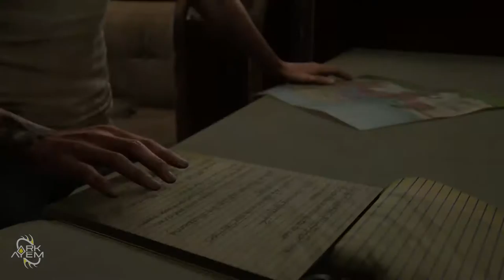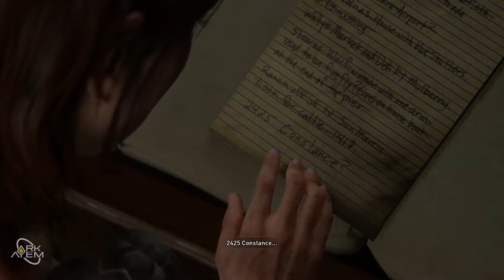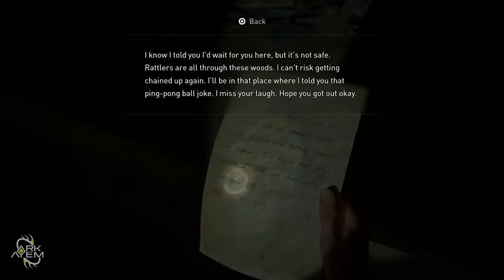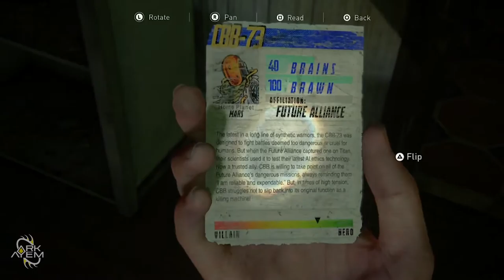Radio Silence | Ark Plays The Last Of Us Part II - Part 43